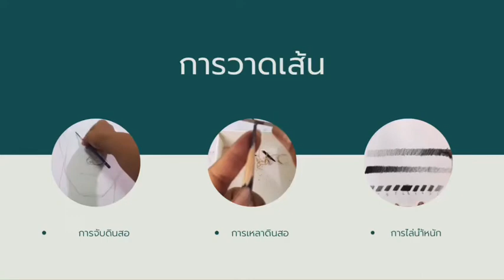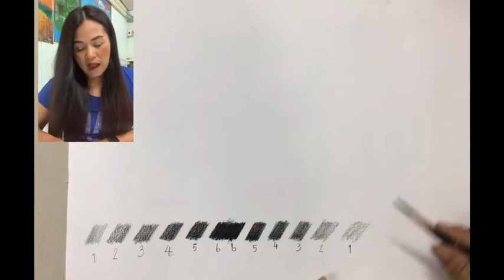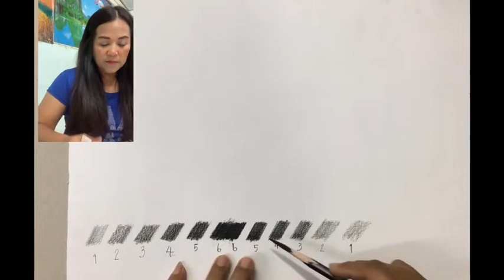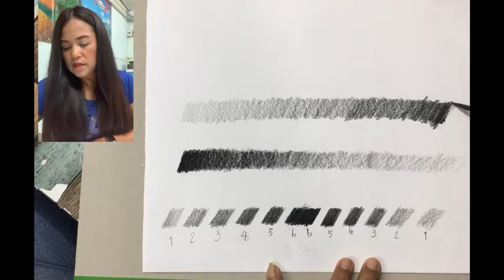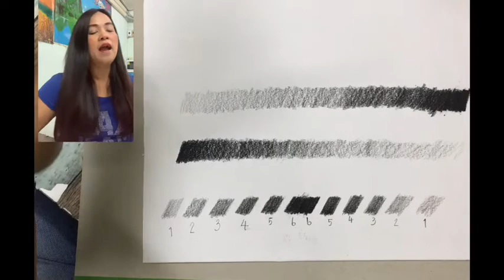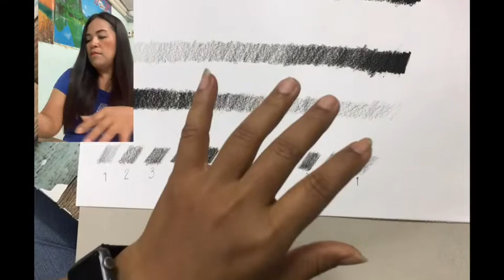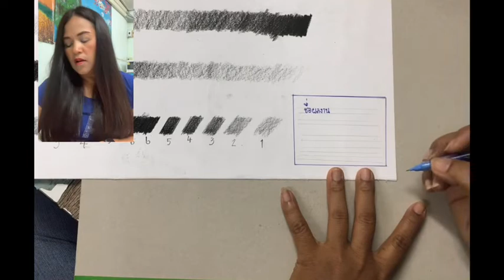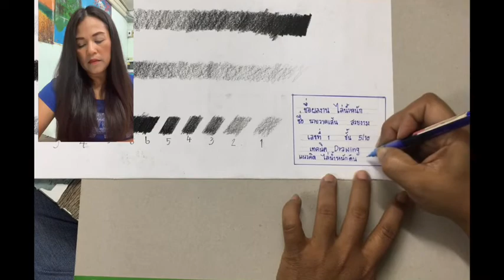การวาดเส้นตอนที่1 ไล่นำ้หนักมือด้วยดินสอ